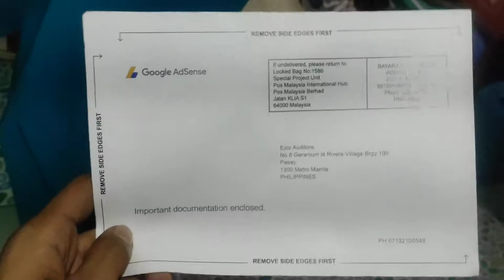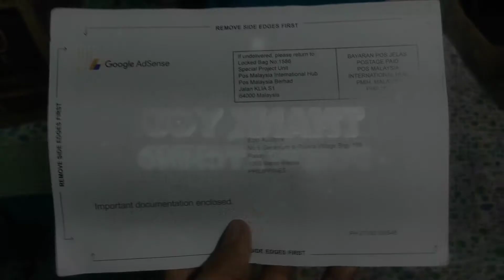Google AdSense Pin | Dumating na!!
orayytt!